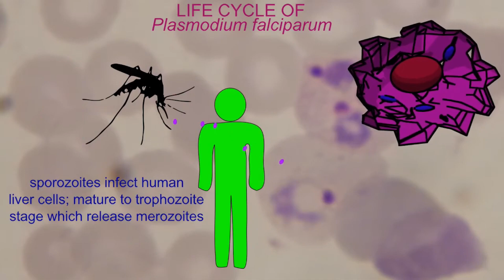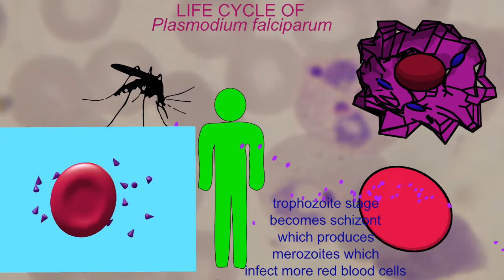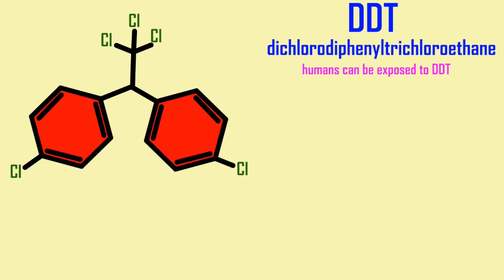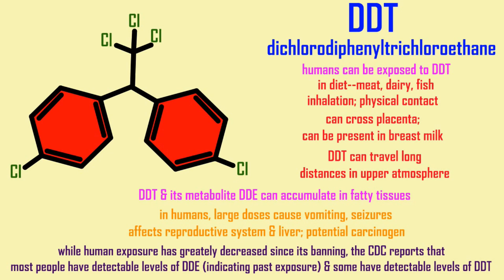DDT HISTORY & HUMAN HEALTH